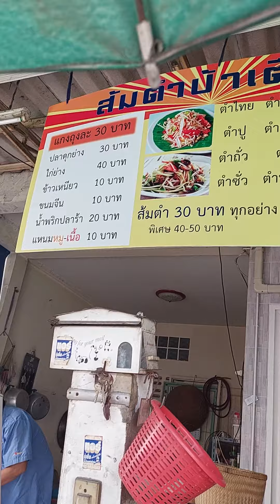ร้านประจำเจ๊วิ ส้มตำป้าเตือนในซอย